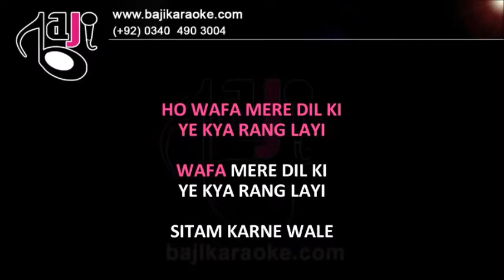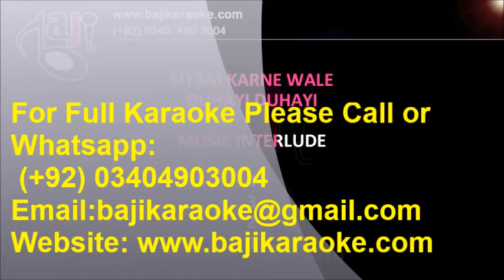Wafa Mere Dil Ki Ye Kya Rang Layi | Video Karaoke Lyrics | Vinaka, Try Vybes, Bajikaraoke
Song Title – Wafa Mere Dil Ki
Movie/ Album – Vinaka Try Vybes
Singer(s) – Vinaka
Lyrics – Anjaan
Music Director –
Year of Release – 1990s
Movie Cast –
Karaoke Format – Mp3 + Mp4 (Video)
Karaoke Duration – 5:02

Kind Regards